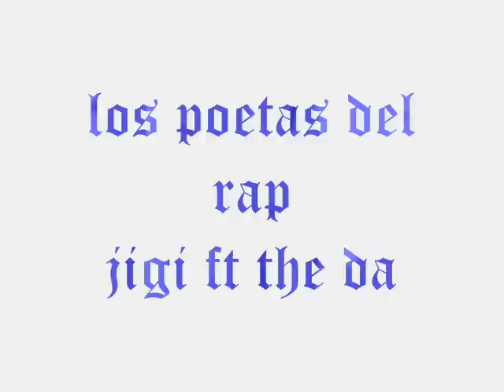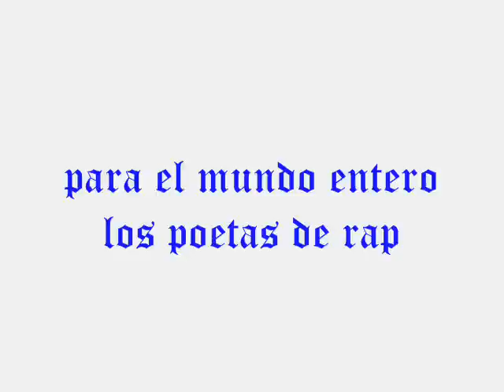los poetas del rap kiero jigy ft the da